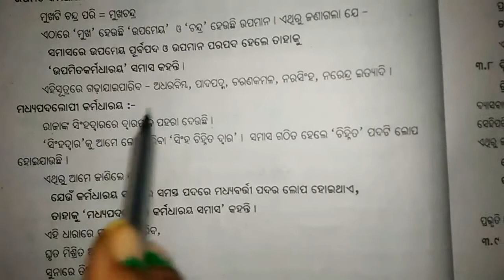ସମାସ (ଚତୁର୍ଥ ଭାଗ)